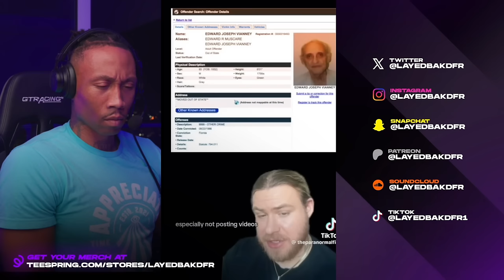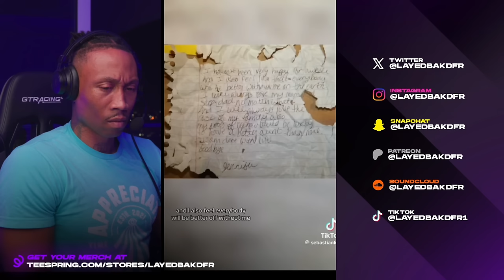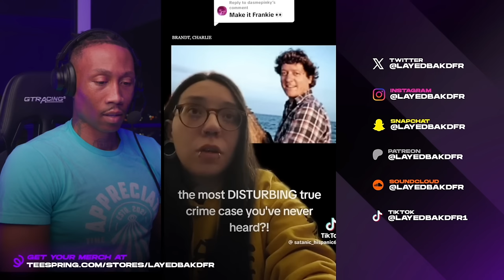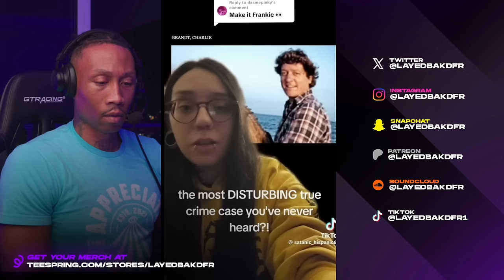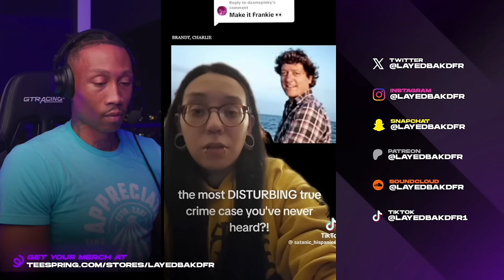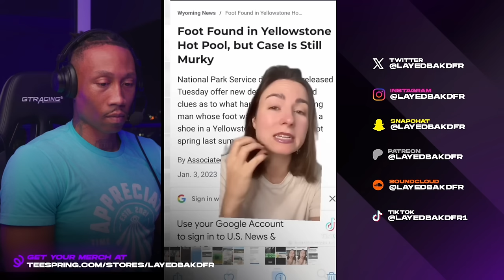1 Hour of Terrifying True Crime & Scary TikToks You Can't Watch Alone! [REACTION!!] Part 32